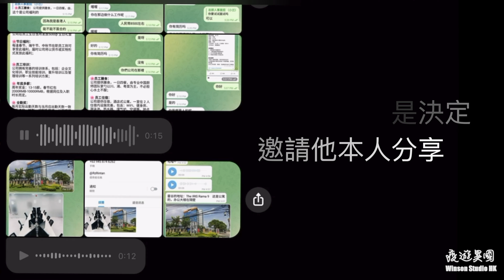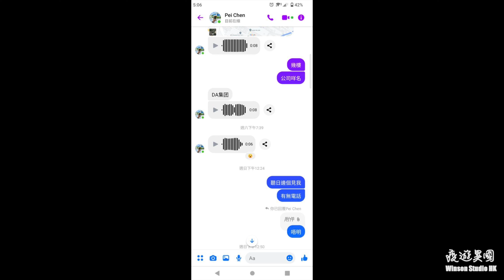【東南亞人口販賣案｜ 泰國黑市見工險被拐】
自上次報道外國旅客在泰國現況後，有網友跟我聯絡，告知我曾經陪同中國藉朋友以黑市方式見工，最後險被賣豬仔經歷。所以今次訪問給他親身訴說如何因見工或抱有何種心態影響，險墮騙局。